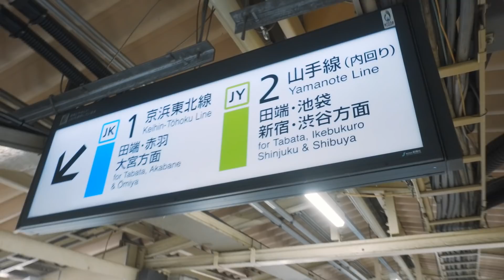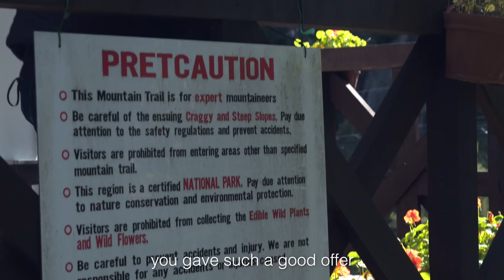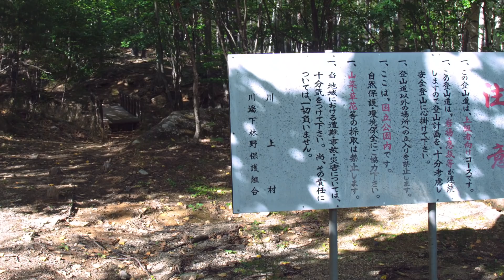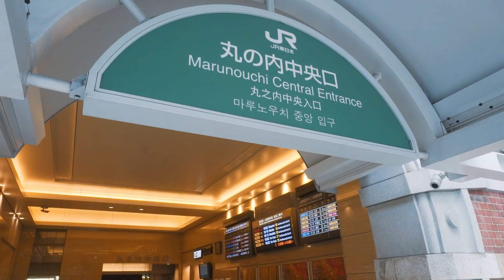Tsūrisuto A Japanese Rockumentary Film with Louis Parkinson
A new film featuring none other than Louis Parkinson sampling some of Japans finest bouldering lines. From the Towers of Tokyo to the Mountains of Mitzugaki, this is something you're not going to want to miss. Tsūrisuto (tourist) is the latest Rockumentary film by David Petts

A list of the boulders featured

7:51 subway サブウェイ- ( Japan/3Q[３級]), V3/v4, 6a+/6b )
10:32 Ana Shachou 穴社長 - ( Japan/2D[２段]), V8, 7a+ )
11:18 Ana Shain 穴社員 - ( Japan/3Q[３級]), V3/v4, 6a+/6b )

11:52 Left Speyer レフトスパイヤー - ( Japan1Q[1級]), V5/V6, 6c+/7a )
12:30 Shizukana Umi 静かな海 - ( Japan/3D[３段]), V10, 7c+ )
14:30 Frequent-flyers フリークエント・フライヤーズ - ( Japan/1D[初段]), V7, 7a+ )
16:00 Bock ボック - ( Japan/1D[初段]), V7, 7a+ )
17:00 Indra インドラ - ( Japan/2D[２段]), V8, 7a+ )
19:40 The two Monks - ( Japan/2D[２段]), V8, 7a+ )
21:00 Shizukana Umi 静かな海 - ( Japan/3D[３段]), V10, 7c+ )
25:00 Ashura 阿修羅 - ( Japan/1D[初段]), V7, 7a+ )
30:00 Oyayubi Kun 親指君 - ( Japan/1D[初段]), V7, 7a+ )